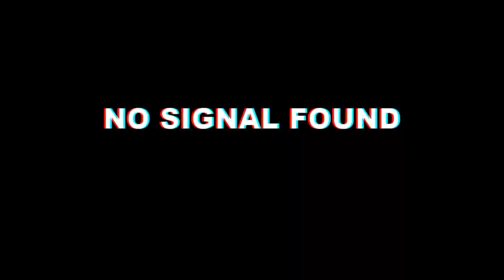Install Fake Titanium tow hook with DIY Bracket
Short video on how i install a titanium tow hook and made a diy bracket for it..